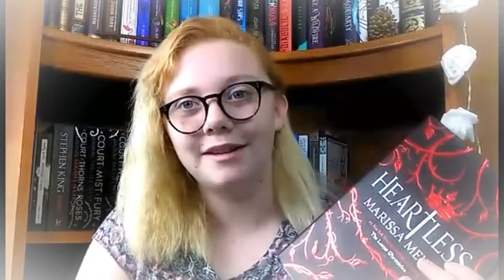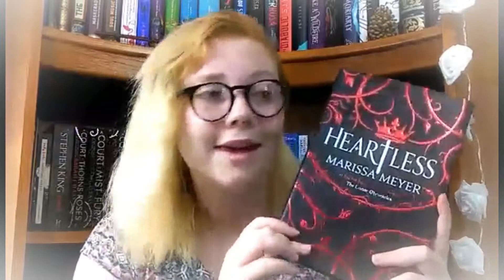Heartless book review!